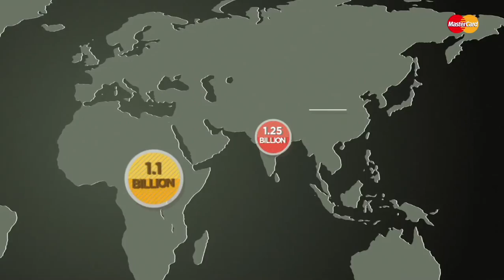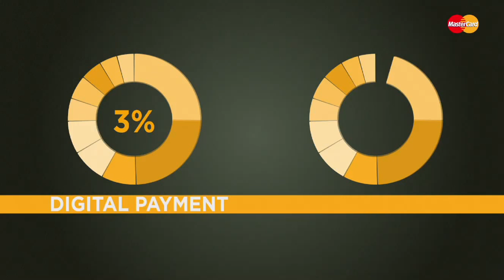MasterCard Project Indus AV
Motion graphics , infographics and titling to interestingly showcase Mastercards Project Indus AV